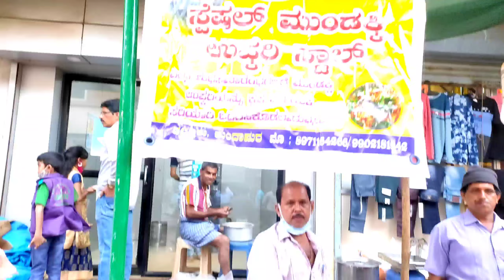Prabhu Mundakki Charmuri Gari Gari upkari At Kodi Habba